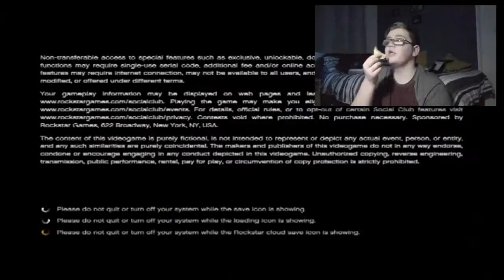Stopping the train - GTA 5 MODS #2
This is proof that lest is a molester!!

▼Hey you click show more. see some sexy stuff ▼

I'm spread all over the web like a slag:
About Me:
Ben Brown, 14
Born on 04/03/02
Manchester UK,
Interests: cameras, the way things just work together, technology.
Hobbies: Making these videos, editing and Photoshop
Goals: making people smile, Eventually hit 150 subscibers
Video is property of BBHAXS Media
(That means its mine, use it without consent, you'll get shot)